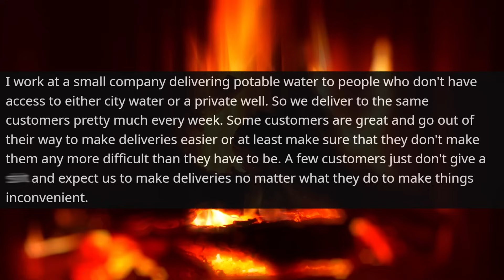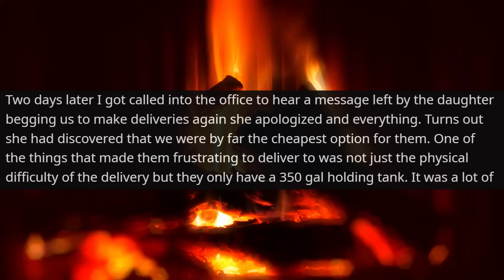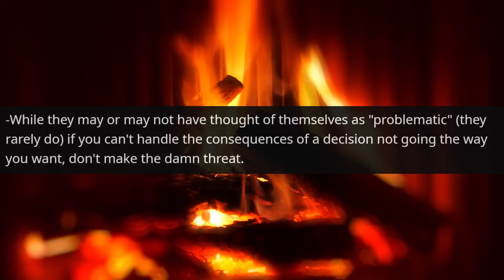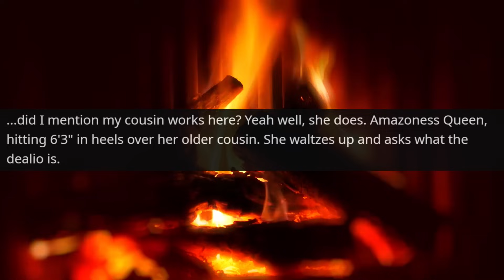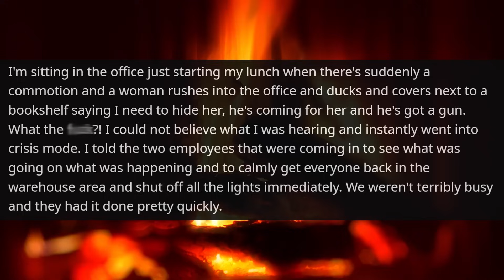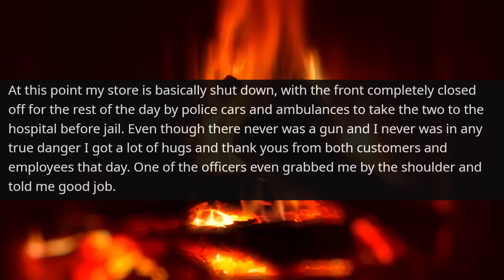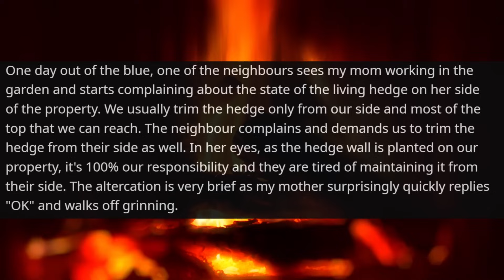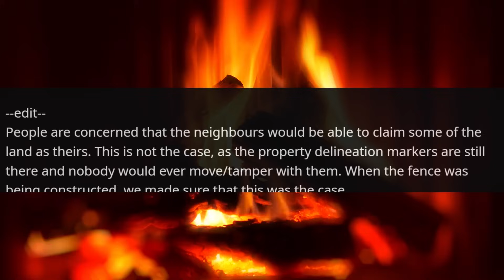HOA KAREN BUILT A FENCE ON MY LAND! neighbor, I'm show you that I am the Owner r/MaliciousCompliance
Hello,